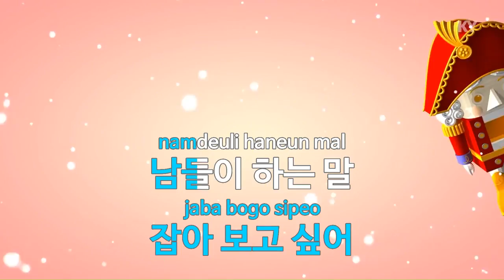演歌女性歌手キムダナ カラオケバンキ切り上げ手一度（Dan Ah Kim KARAOKE MR KEY + 1 No KY87572）